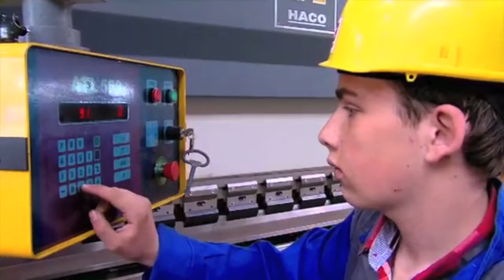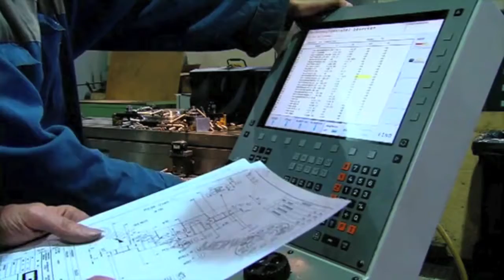IHC Merwede Technisch opleidingscentrum promo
IHC Merwede heeft een eigen leerschool; het Technisch OpleidingsCentrum (TOC). In dit fimpje meer informatie over het leer-werktraject bij het TOC.